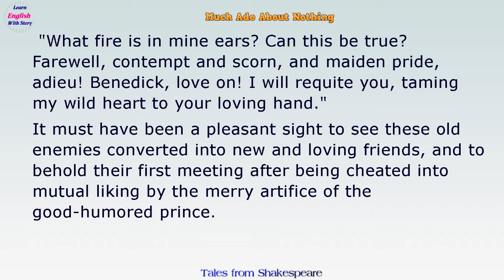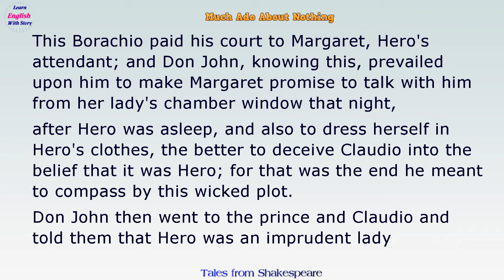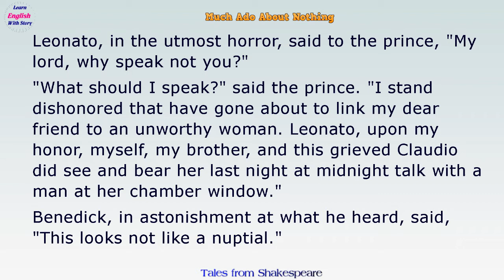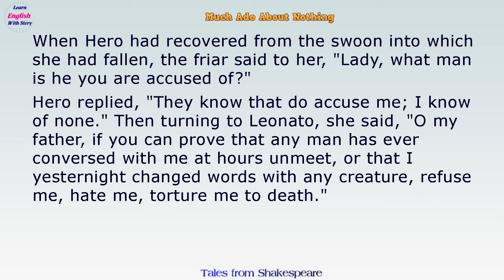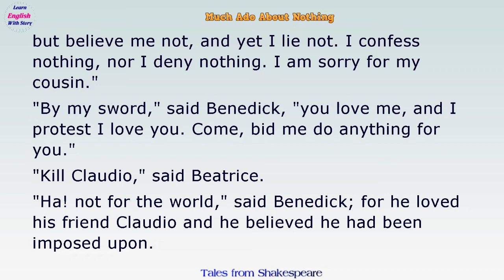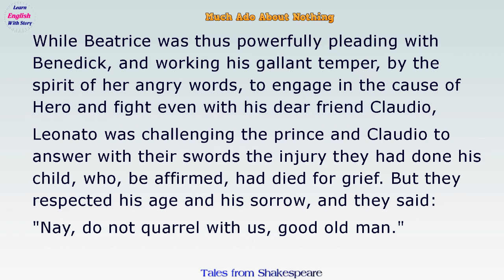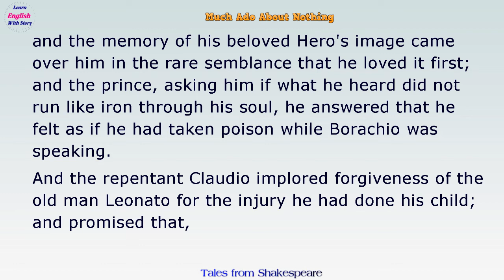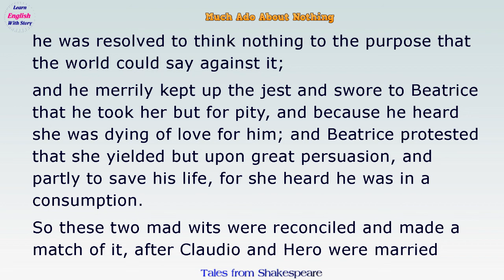Learn English Through Story 🎧 Subtitles: Much Ado About Nothing 2 - Listening Sleep Audiobook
Much Ado About Nothing is a comedy by William Shakespeare thought to have been written in 1598 and 1599, as Shakespeare was approaching the middle of his career. The play was included in the First Folio, published in 1623.